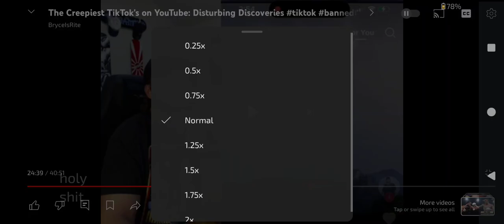UFO SHOT BY MISSILE - ALIEN INVASION (2024)